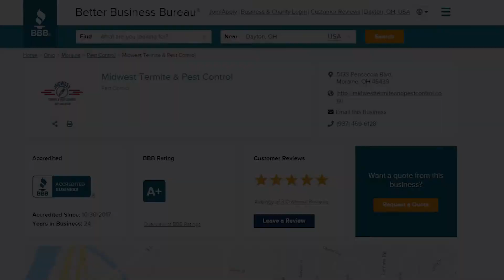BBB Accredited Business Spotlight - Midwest Termite & Pest Control